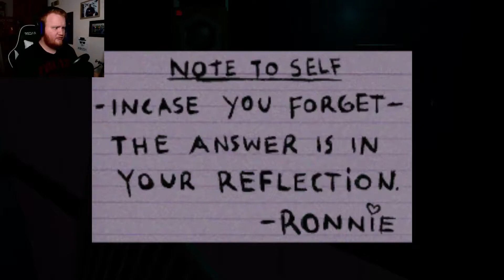A HORROR GAME ABOUT SH!TTING | Death Flush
YO MAHLUVERS! Today we play Death Flush. Yes, A HORROR GAME ABOUT SH!TTING. This is a Super Hilarious Game with an actual story, and full fleshed characters! ENJOY!
My Schedule:
Monday: Upload
Tuesday: Upload
Wednesday: Livestream (occasionally)
Thursday: Upload
Friday: Upload
Saturday: Upload or Livestream (occasionally)
Sunday: Livestream (occasionally)